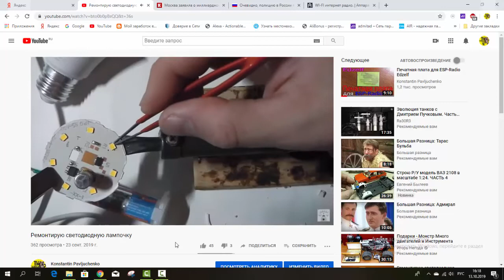Ещё о ремонте светодиодных ламп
Простой ремонт светодиодной лампы с помощью замены светодиодной панели. Замена панели обходится гораздо дешевле чем, чем покупка новой лампы.